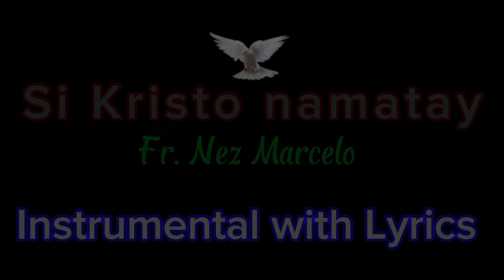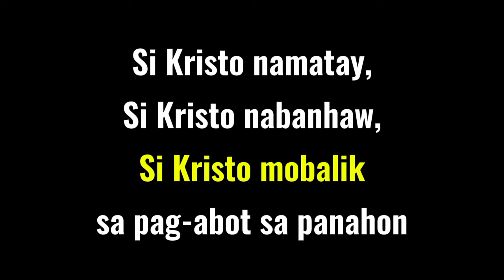Si Kristo namatay - Fr. Nez Marcelo Bisaya version, Instrumental with Lyrics